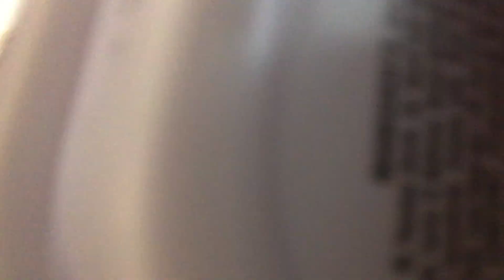Time for my cat to eat (=^ェ^=)